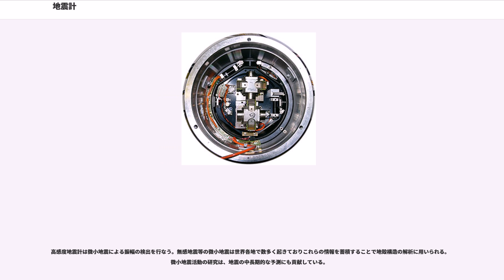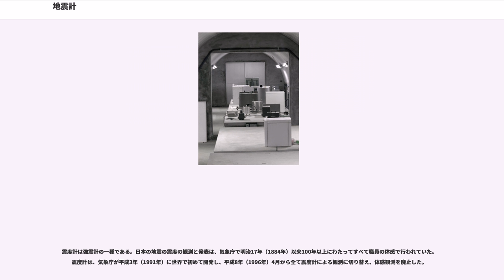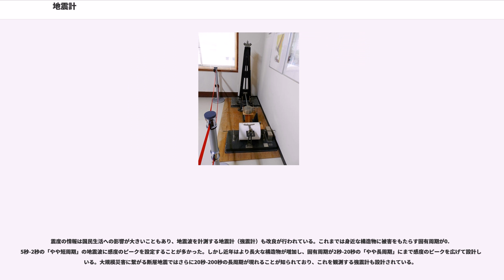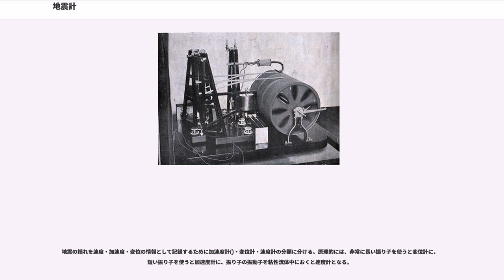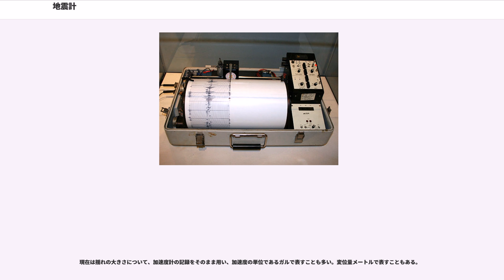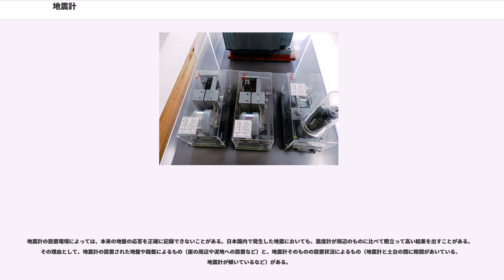地震計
地震計（じしんけい）は、地震の際の揺れを計測する機器である。

地震計は地震により発生した地震動（地面の動き）を計測し、記録する機器である。震度計（正確には「計測震度計」）は、地震計の一種であるが、計測された地震動から計測震度を算出する機能をもつため、特に震度計と別称されている。

地震計は、地震動を計測するセンサー及びそれらを記録する計測システムによって構成される。

地震計は3次元空間のXYZの3成分のセンサーを備え、それらを直交する南北・東西・上下の各方向にそろえて設置することで、地面の三次元的な動きを把握できるように設置することが一般的である。しかしながら、観測目的によっては1つまたは2つの成分のみ計測することや、南北や東西とは異なる方位（たとえば、建築構造物に平行な向きなど）にセンサーを配置することもある。

地震計は目的に応じて多様な種類があり、古くは始皇帝の時代に既に存在した地震の揺れにより竜が咥えた鉄球が落下する簡単な仕組みのものから、地球の裏側で発生した地震の人間には感じないようなわずかな揺れを検知できるもの、震度階級最大の激震が生じても記録できるものまでいろいろである。

気象庁では各地に設置された地震計の情報を集積し、発震時刻と震源地を決定し、マグニチュードを算出する。これに合わせて、津波の発生の予測を行う。また、震度計の情報もリアルタイムで収集し震度情報として発表する。

地震計の基本的な動作原理は地震計の中に入っている錘（おもり）を不動点と仮定し、地表面の揺れを相対変位として測定する。これを極論すると地球の自転に合わせて移動する宙に浮いた状態の錘があり、錘の位置に対して地上の事物がどのくらいズレたかを測定することを意味する。

地震計の構造は単振り子によって説明される。ただし振り子の長さが数センチ程度の単純な単振り子は周期が短く、ごく短周期の地震動しか捉えることが出来ない。そこで様々な方法で周期延ばしが行われている。単純な方法としては、振り子を水平に近づけるというものがある。

また地震動を検知したあとは速やかに揺れを減衰させる必要がある。そのため、適切な減衰定数となるように設計される。また微小な地震動を検知するために、倍率を上げる工夫もなされている。

水平方向の揺れに対しては同じ仕組みの地震計を南北と東西方向に配置して検知する。上下動の揺れは錘をバネで吊り、バネの伸び縮みを利用して検知する。
地震の揺れは振幅がマイクロメートルレベルのものから長周期大振幅によるものまで様々である。例えば人間が気付かない微小地震では振幅は数nm（ナノメートル）で振動数は数十Hzであり、地割れが起きるような巨大地震では振幅は数m、周期は数十秒から300秒を越える程度にもになる。

地震計は目的や用途に応じて次の種類が存在する。たとえば、地震発生直後に行われる臨時地震観測では機動性に富んだオフライン型のデータロガー付きの地震計を併用し緻密な観測網を短期間に構築し数ヶ月余震観測が行われる。

高感度地震計は微小地震による振幅の検出を行なう。無感地震等の微小地震は世界各地で数多く起きておりこれらの情報を蓄積することで地殻構造の解析に用いられる。微小地震活動の研究は、地震の中長期的な予測にも貢献している。

測定周波数範囲が広く、大地震の検知や遠く離れた震源から伝播するゆっくりした揺れまで検知し、主に地球の深部構造である地殻の研究や震源メカニズムの解析に用いられる。この種の地震計ではSTS-1またはSTS-2地震計が主力である。温度変化や気圧変化に敏感であるため地下の横坑の奥に設置されることが多い。

固有振動数が低い錘を用い、強い揺れを記録する。

震度計は強震計の一種である。日本の地震の震度の観測と発表は、気象庁で明治17年（1884年）以来100年以上にわたってすべて職員の体感で行われていた。震度計は、気象庁が平成3年（1991年）に世界で初めて開発し、平成8年（1996年）4月から全て震度計による観測に切り替え、体感観測を廃止した。

日本では、国の機関（気象庁、防災科学技術研究所、国土交通省）や自治体、大学、民間企業（高速道路会社、鉄道事業者、NTT、ガス会社、電力会社、建設会社）が独自に地震観測を行っている。現在、これら各機関の強震計の設置台数を総合すると全国で10000台を超えるといわれている。

震度の情報は国民生活への影響が大きいこともあり、地震波を計測する地震計（強震計）も改良が行われている。これまでは身近な構造物に被害をも...